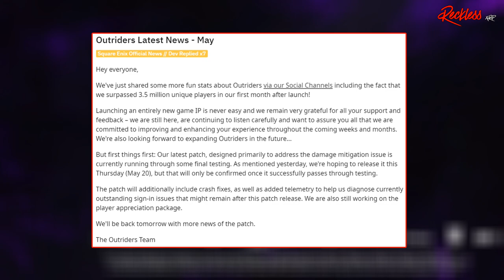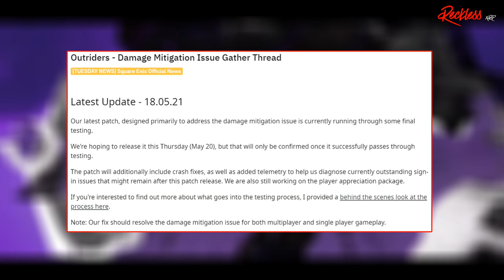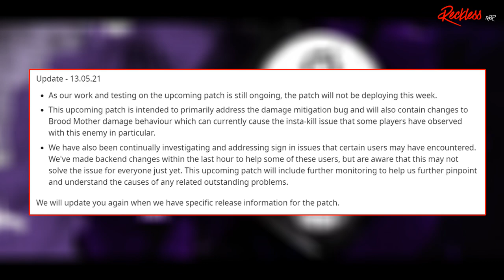OUTRIDERS | Future DLC CONFIRMED, Damage Mitigation Patch + MORE!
Chapters:
0:00 - Intro
0:35 - Arsenal of Accolades Video
1:10 - Future DLC Confirmation
2:37 - Damage Mitigation Patch
3:31 - Brood Mother Inst-kill/ Sign-In Issues
4:34 - Final Thoughts
6:02 - The Everything Outriders Discord/ Ending